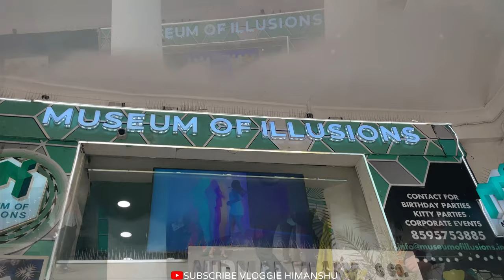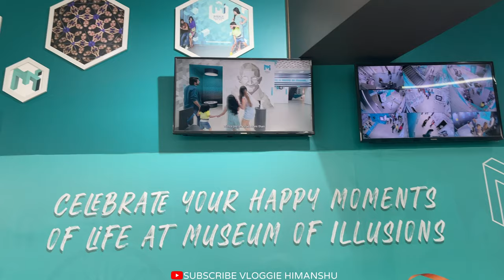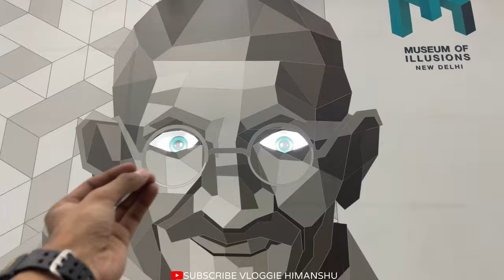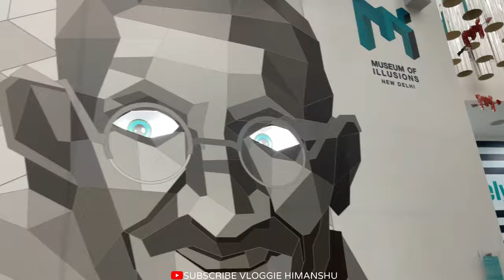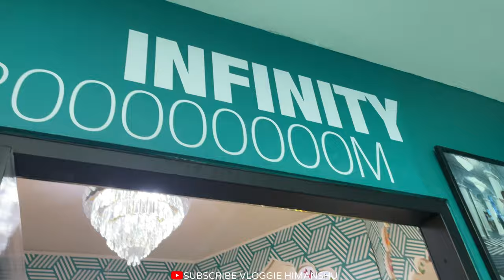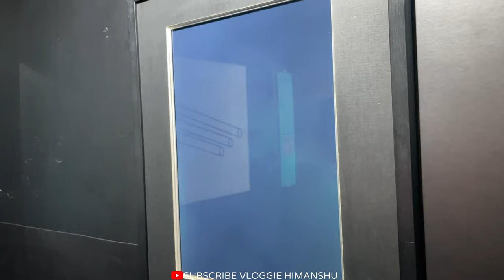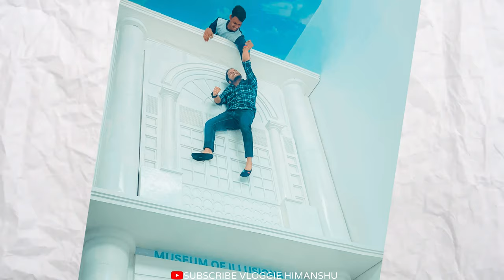Museum of Illusions 😍 Vloggie Himanshu 2023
Hello Guys !
I am here again with a new video which is a Vlog titled as

Step into the mind-bending world of optical illusions at the Museum of Illusions in Connaught Place, Delhi! Join me on this captivating vlog as I explore the mind-boggling exhibits and interactive installations that will challenge your perception and leave you in awe.

In this Museum of Illusions vlog, I take you on a virtual journey through this unique attraction, showcasing the mesmerizing optical illusions and mind-bending puzzles that will leave you questioning reality. From gravity-defying rooms to holographic displays, each exhibit is sure to boggle your mind and provide endless opportunities for fun photo ops.

As we roam through the museum, you'll witness firsthand the captivating allure of Ames rooms, infinity rooms, and much more. Prepare to have your senses deceived as we delve into the enchanting realm of visual trickery and illusions.

Through this vlog, I aim to provide you with an immersive experience, transporting you into the heart of this wonderful museum. Whether you're joining me from the comfort of your home or planning your visit to the Museum of Illusions, this video will give you a taste of the wonder and excitement that awaits within its walls.

So, come along on this exhilarating adventure and immerse yourself in the surreal world of optical illusions. Get ready to witness the power of perspective and challenge the way you see the world.

Museum of Illusion address:
Museum of Illusions, 42 Regal Building, Hanuman Road Area, Connaught Place, New Delhi, Delhi 110001

We hope you enjoy this vlog and discover the magic of the Museum of Illusions in Delhi's Connaught Place. If you've visited this enchanting museum or would love to plan a visit, be sure to share your thoughts and experiences in the comments below. Let's unravel the mysteries of perception together!

There are some keywords -
Vloggie Himanshu
Himanshu Vloggie
vloggi Himanshu
Vlog himanshu
museum of illusions,
museum of illusions delhi
museum of illusion 2023
museum of illusions vlog,
museum of illusions tour,
illusions,museum of illusions
museum of illusions delhi vlog,
optical illusions,museum,
house of illusions vlog,
illusion museum,
museum  of illusions,
museum of illusions nyc,
museum of illusions qatar,
cairo museum of illusions,
delhi museum of illusions
connaught place
connaught place market
connaught place vlog
connaught place delhi
connaught place walk
connaught place new delhi
connaught place delhi tour
connaught place rajiv chowk
things to do in connaught place
connaught place india
connaught place restaurants
blocks at connaught place delhi
connaught place food
delhi connaught place
street food connaught place

Non-profit, educational, or personal use tips that balance in favor of fair
use.